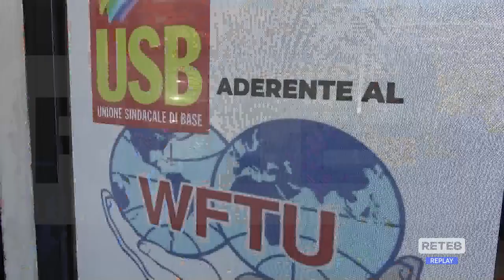Centri d'accoglienza - Usb chiede rispetto dei Diritti Civili